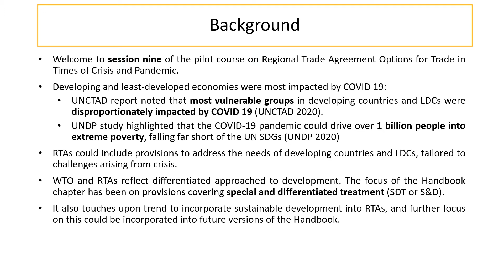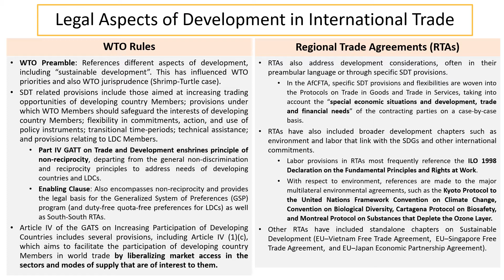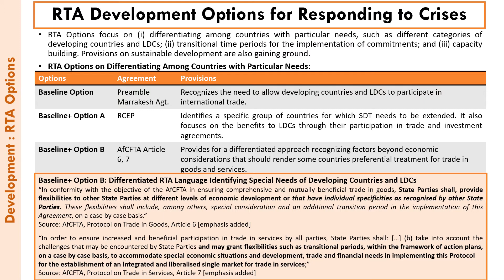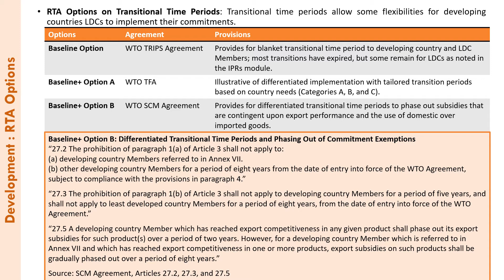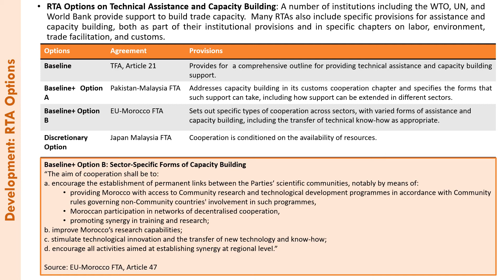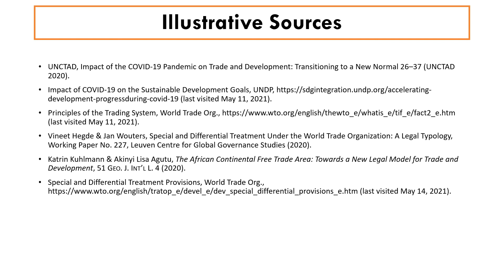Module 9 Development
Please visit the Online Course on Negotiating Regional Trade Agreements for Trade in Times of Crisis and Pandemic